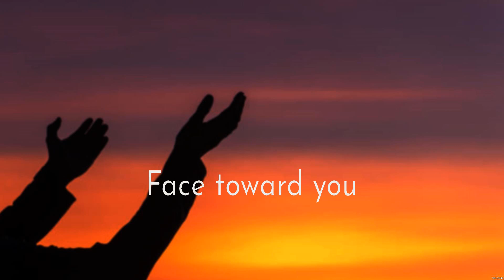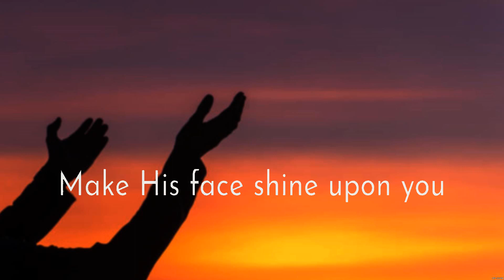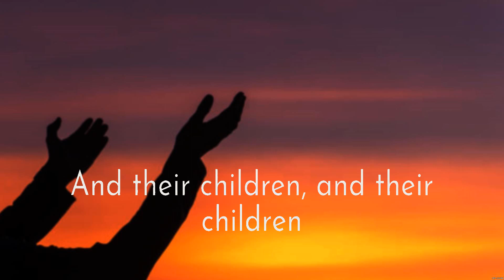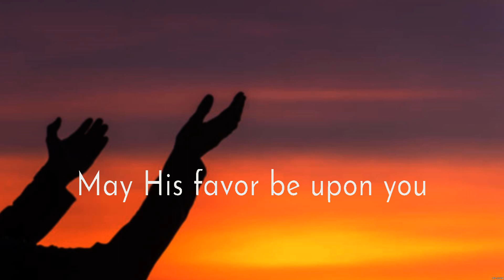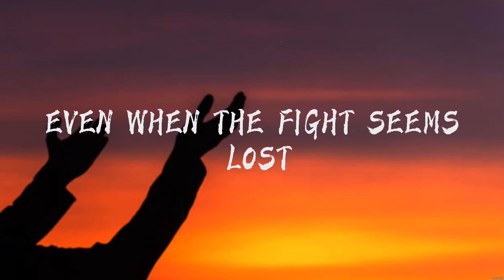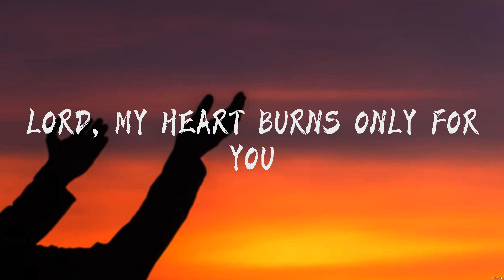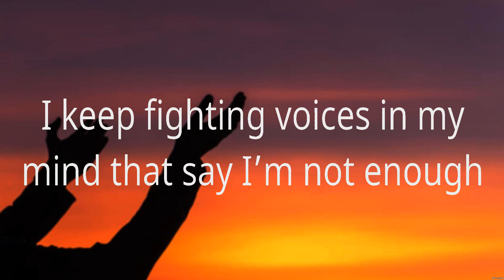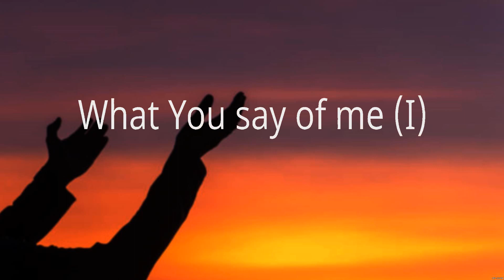The Blessing - Elevation Worship (Lyrics) - The Blessing, Even When It Hurts, You Say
1. The Blessing - Elevation Worship
2. The Blessing - Elevation Worship
3. Even When It Hurts - Hillsong United
4. You Say - Lauren Daigle